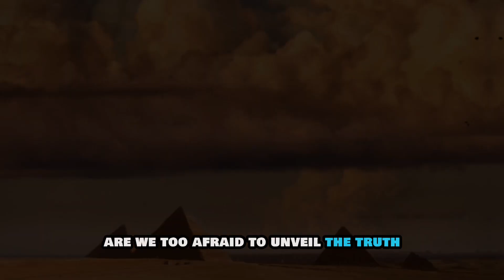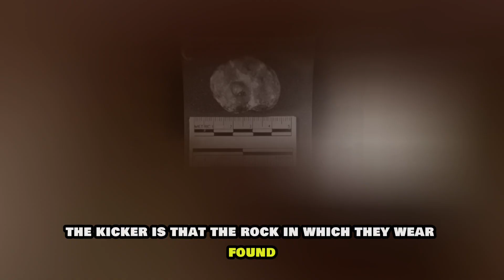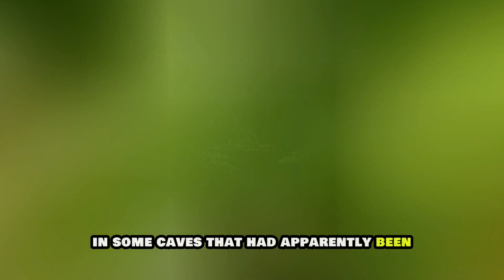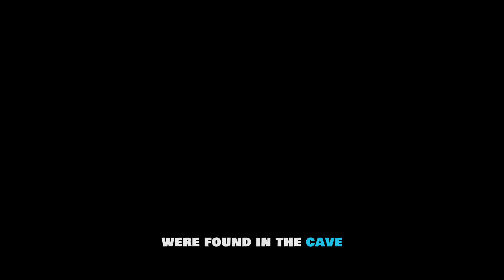The Unexplained Artifacts That Baffle Experts😳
Uncover the mysteries of strange artifacts that have baffled experts and sparked the imagination of people around the world. From ancient relics to modern-day discoveries, these out-of-this-world artifacts have left scientists and historians scratching their heads. Join us as we explore the enigmatic legacy of these strange objects and delve into the theories and speculations surrounding their origins and purpose.

Tags 🏷️:
strange artifacts , mysterious discoveries , unknown objects , unexplained , phenomenon , ancient relics , outofthisworld , cryptic , true stories, mysterious objects , YouTube videos , YouTube viral